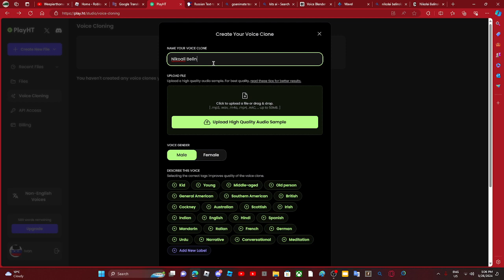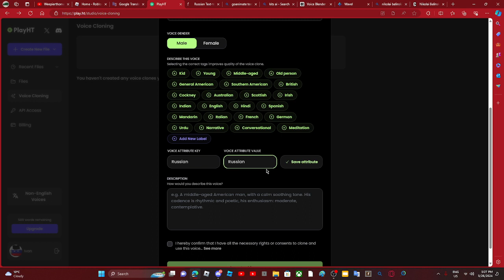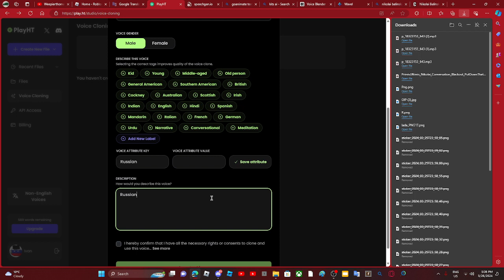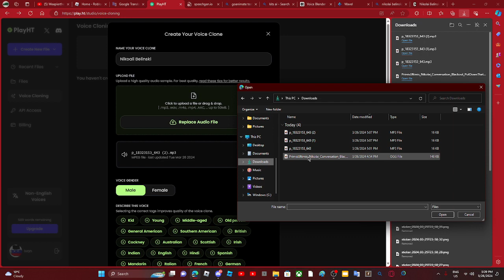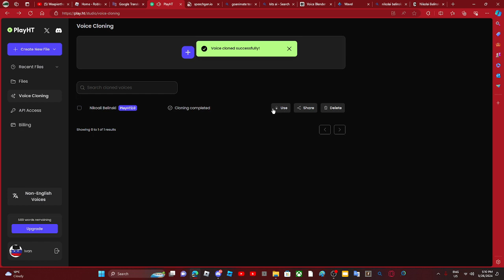Ivan's text to speech voice